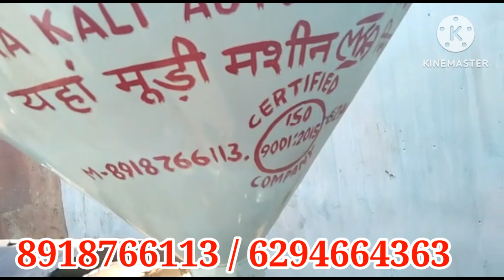लकड़ी कि भट्टी से मुरमुरा कैसे भुझते है साथ मे ब्लौयार |८९१८७६६११३\६२९४६६४३६३